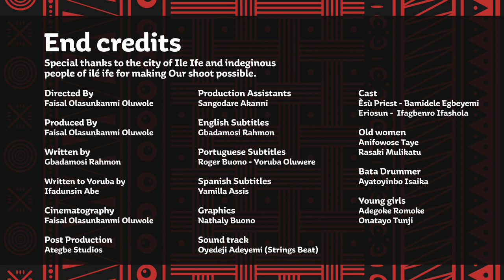Esu Ola Ilu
Ola Ilu, a riqueza da cidade, é um nome pelo qual chamamos uma de nossas divindades mais sagradas, Exu. Ele abre e fecha a porta para o sucesso, para a vitória, para a riqueza, mas seus meios são misteriosos e difíceis de apanhar. Nós podemos apenas tentar entender sua natureza, embora Ola Ilu possa e deva ser cultuado o tempo todo.

Documentário completo disponível no YouTube com legendas em inglês, português e espanhol. Veja o link do video na minha bio.

Ire ni tiwa o

Ola Ilu, the wealth of the city, is the name we call one of our most sacred deities, Esu. He opens and closes the door to success, to victory, to wealth, but his ways are misterious and hard to grasp. We can only attempt to understand his nature, although Ola ilu can and should be appeased and worshipped all the time.

Full Documentary available on YouTube with English, Portuguese and Spanish subtitles. Check link on my Bio for YouTube link

Este video é fruto de muito trabalho da nossa equipe. Dê os devidos créditos a quem lhe trouxe o conhecimento e ajude a promover nossa página. Plágio é crime.

Translation @yoruba.oluwere
Graphics @nathalybuono
Content @adebowaleategbe